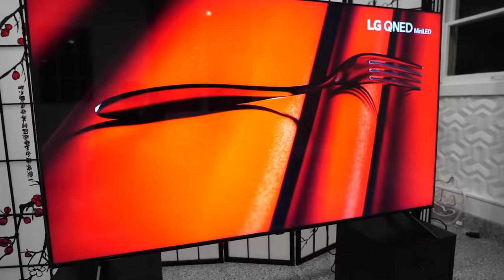Building The BEST Superstar KO Team Ever!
Thank you to LG for sponsoring a portion of this video. (UK) to buy the LG QNED90 TV today! LG Provided the LG QNED90 for free. This was an incentivized review.